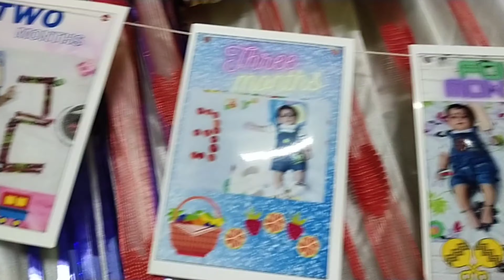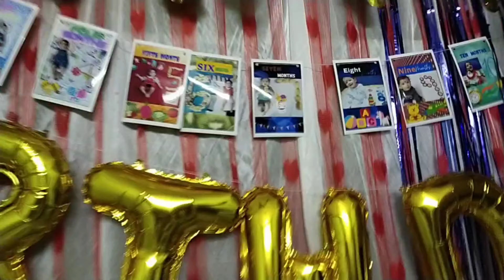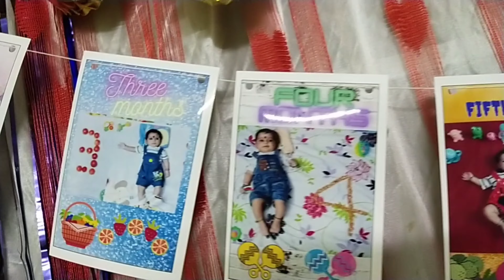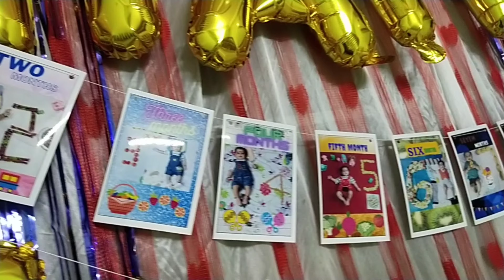himanshu birthday celebrtions....part 1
Fit me powder
Lakme 9to5 cc cream
Bio papaya face wash buy 1 get 1
day cream
Under eye cream
Gold Face mask

Star mom is a channel which shows you about gardening,vlog,beauty care,cooking, tips in kitchen and gardening,parenting skills,about children,diy and many more. My son mohith and my daughter karthika will also do videos on there own styles. And my son shoot the videos of this channel. With your support and blessing make us move forward.
COPYRIGHT:
Everything on this channel is created by the owner of this channel star mom,using any of the content with out my permission is not granted.
I gave no guarantee of any product shown in this video working out for you,what works for me or what I like might not suit you
Thankyou
Star mom